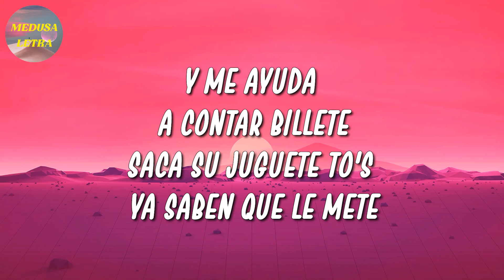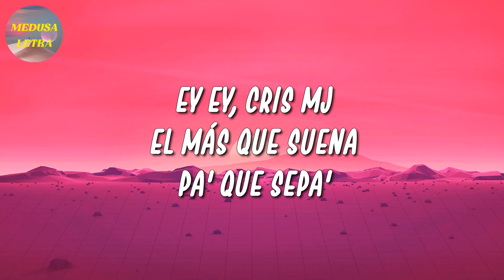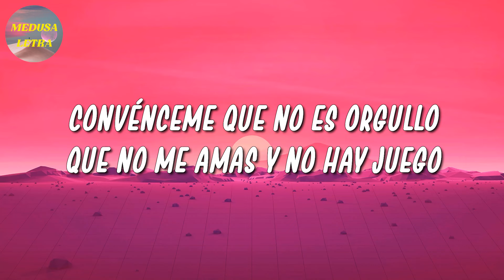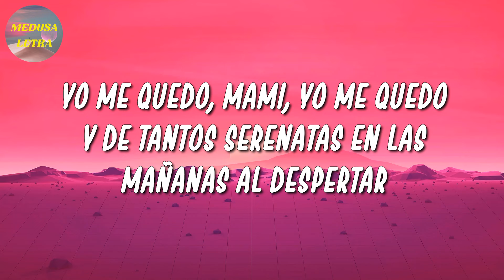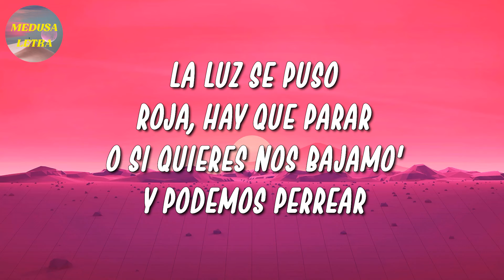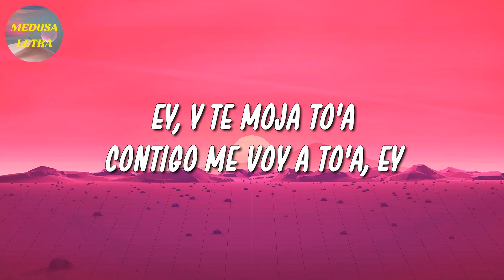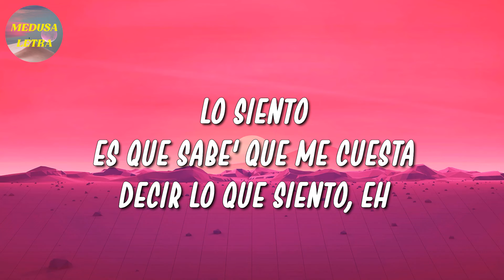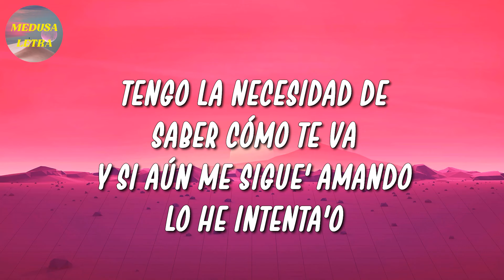🎵 Cris MJ - Una Noche En Medellín || Romeo Santos, Bad Bunny, Maluma (Letra\Lyrics)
🎤 Una Noche En Medellín Letra:

Dímelo
FranC in the beat
Matando